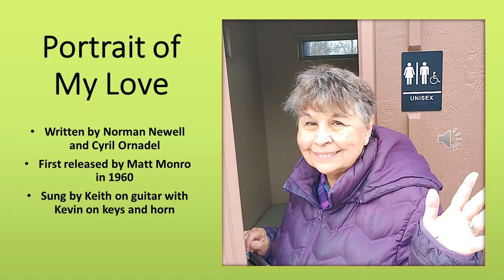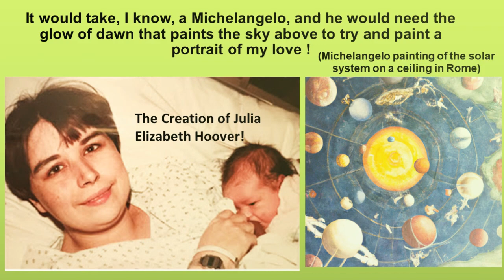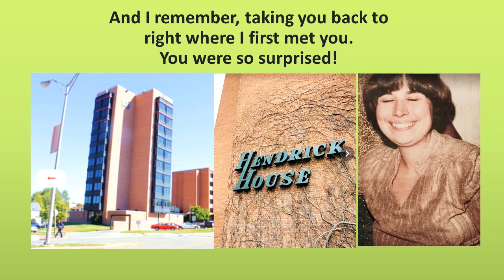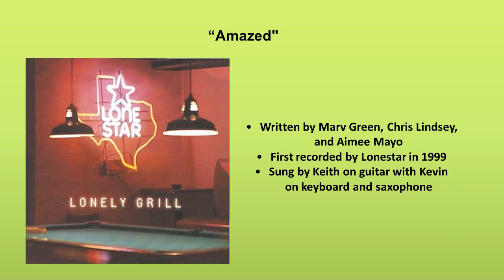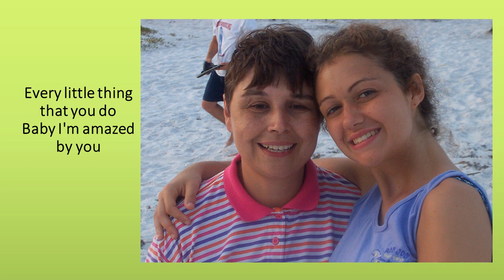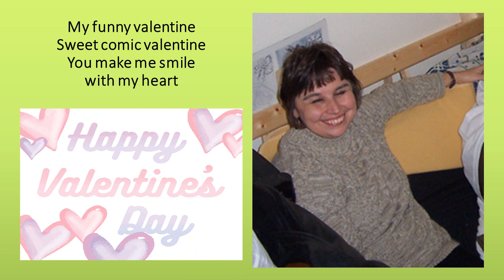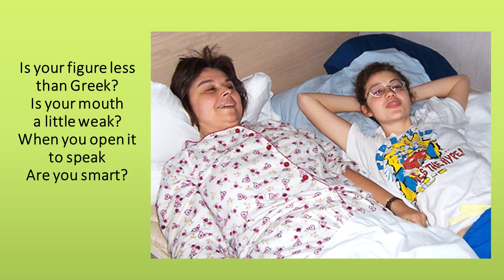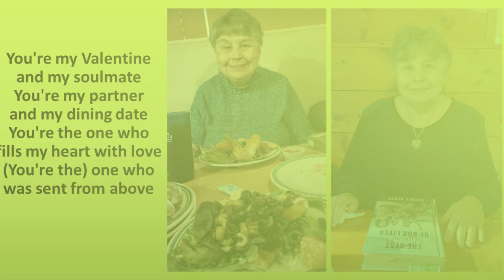Judy Valentine's Day 2024 Slideshow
Happy Valentine's Day 2024 to our dear mother, wife, and our best friend, Judy!  This is a Musical Valentine made "from scratch" with love and true passion by her adoring son Kevin and her loving husband Keith.